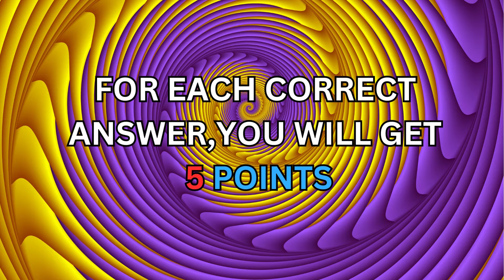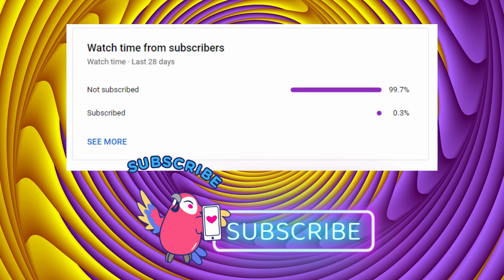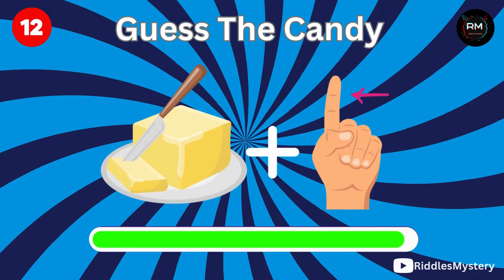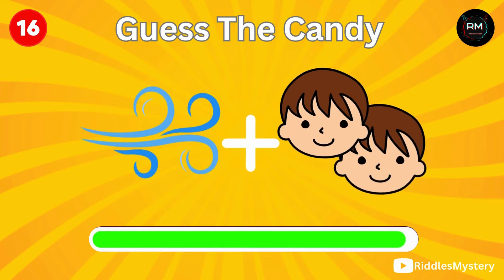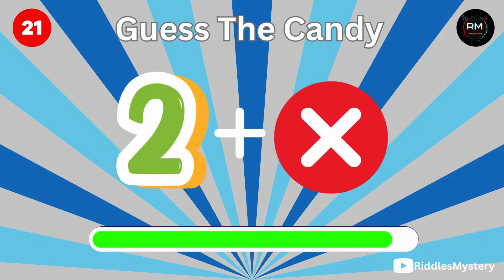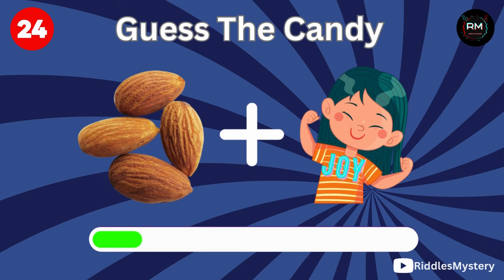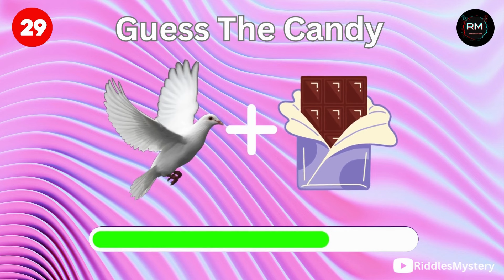Can You Guess the CANDY by Emoji?🍬 |Emoji Quiz 🍭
Let's play Guess The Candy! How many different candies do you know?

I will show you the photo of the candy and before the timer runs out, you must guess the name of that candy.  This is a fun way to test your memory recall.

What is your favorite candy?

🔍 Welcome to RiddlesMystery, the ultimate destination for mind-bending puzzles, brain teasers, and thrilling mysteries! If you're a true riddle enthusiast or a mystery lover, you've just stumbled upon your new favorite YouTube channel. 🧩🕵️‍♂️

Prepare to embark on a journey filled with captivating riddles, cunning puzzles, and perplexing mysteries that will test your wit and intellect. Our dedicated team of puzzle solvers and mystery enthusiasts work tirelessly to bring you a wide variety of challenges, from classic riddles that will make you ponder to intricate puzzles that require keen problem-solving skills.

🧠 Exercise Your Brain:
RiddlesMystery isn't just about entertainment; it's about engaging your brain and sharpening your cognitive skills. Whether you're here to challenge your friends with tricky riddles or you're seeking to solve mysteries that will keep you on the edge of your seat, we've got it all!

🌟 What You'll Find:
🔍 Riddles and Brain Teasers: Test your logic and lateral thinking with our collection of thought-provoking riddles and brain teasers.
🕵️‍♀️ Mystery Stories: Dive into gripping mystery narratives that will keep you guessing until the very end.
🤔 Solutions and Explanations: We provide clear and concise explanations to help you understand the solutions to our riddles and puzzles.

You won't want to miss out on the excitement!

Join the conversation in the comments section, share your own riddles, and interact with fellow members of the RiddlesMystery community. Your input and feedback are highly valued!

Get ready to embark on a journey where the unknown becomes known, and the enigmatic becomes solvable. RiddlesMystery is here to challenge your intellect and ignite your curiosity. Are you up for the challenge? 🧩🔍🔒